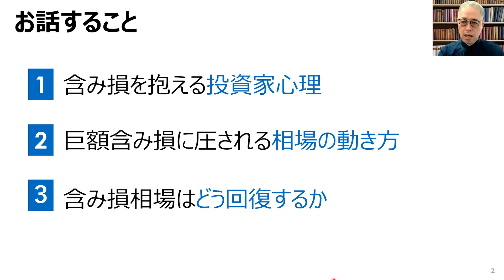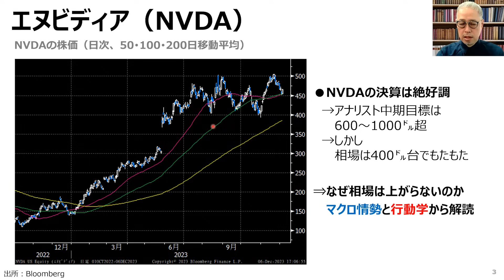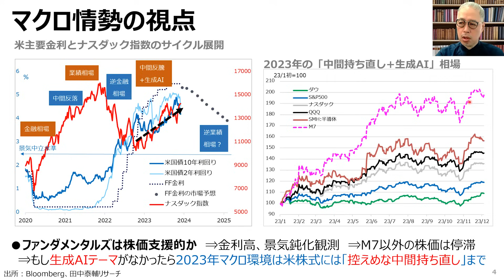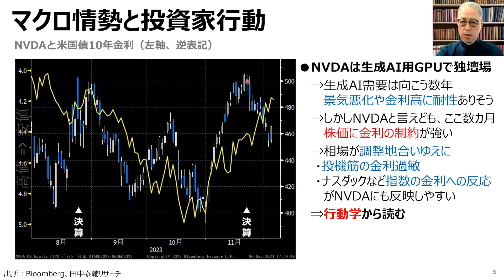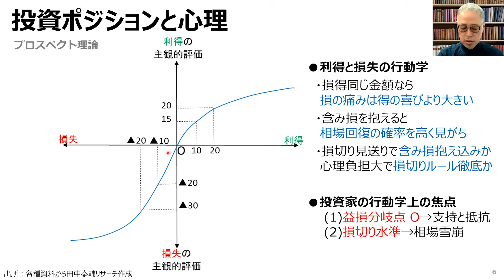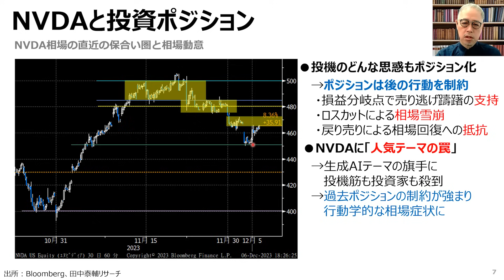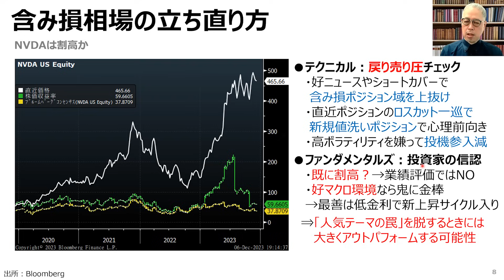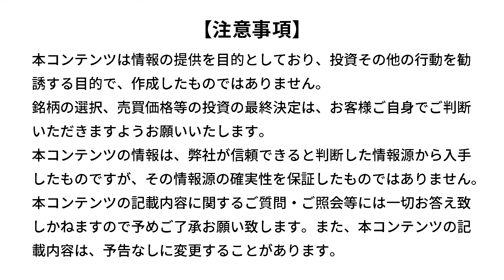田中泰輔のマネーは語る：【米国株】含み損の心理学 立ち直りを獲る（田中 泰輔）【楽天証券 トウシル】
※こちらの動画は2023年12月7日（木）に収録しております。

👇トウシル記事はこちら
米国株　含み損の心理学　立ち直りを獲る

00:00　オープニング
02:25　お話すること
02:47　エヌビディア（NVDA）
04:21　マクロ情勢の視点
10:30　マクロ情勢と投資家行動
14:26　投資ポジションと心理
20:58　NVDAと投資ポジション
27:16　含み損相場の立ち直り方

💬SNS
【トウシル公式 X（旧Twitter）】